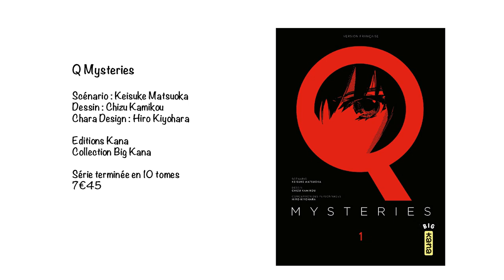TheStoryBegins 64 : Q Mysteries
Hey, aujourd'hui je vous propose de découvrir le manga Q Mysteries, scénarisé par Matsuoka Keisuke, dessiné par Kamiko Chizu, avec Kiyohara Hiro pour le chara design. La série est publiée chez Kana dans la collection Big Kana.

Ce manga nous raconte l'histoire de Yuto Ogasawara, un journaliste chargé d'écrire un article sur l'apparition d'étranges autocollants partout dans Tokyo. Pour avancer dans ses recherches il va demander l'aide de Riko Rinda, une jeune femme réalisant des expertises en tout genre... Il va alors être subjugué par ses connaissances et ses capacités de déduction 🧐 Avec elle il va résoudre le mystère des autocollants et par la suite bien d'autres...

Musique d'intro et de fin : Hinkik & A Himitsu - Realms